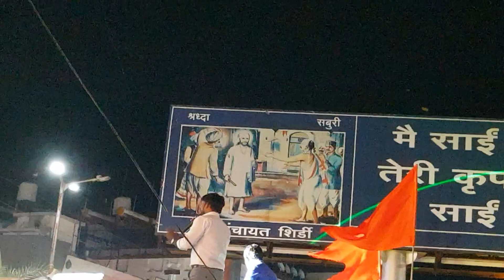Shambhu_raje🚩| Balasaheb Brass Band,Niphad 🎧❤️🚩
Ues Earphones 🎧❤️
Balasaheb brass band Niphad 🎼🎤